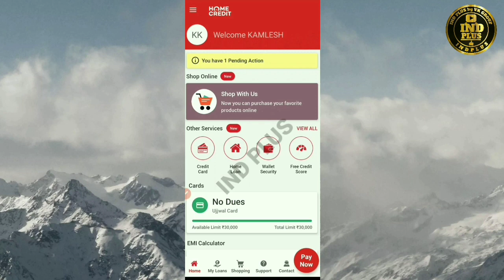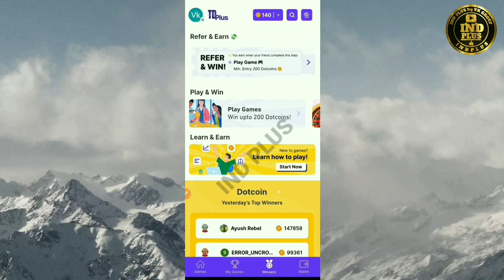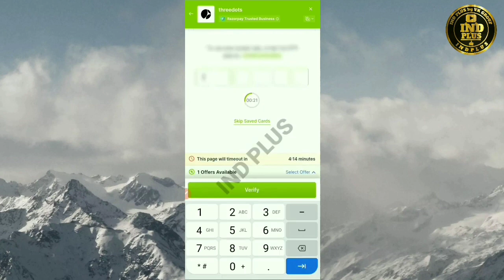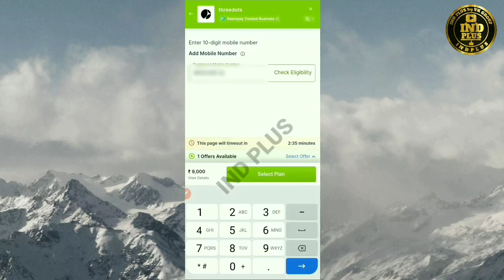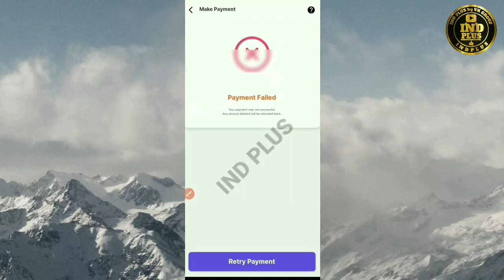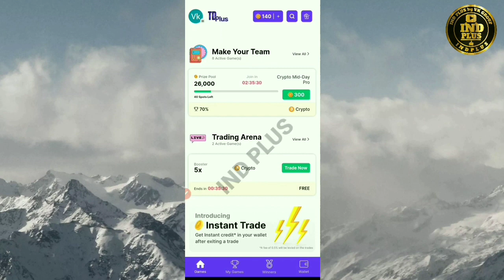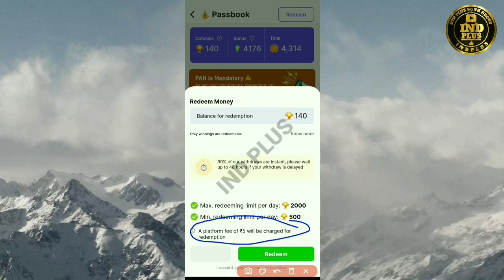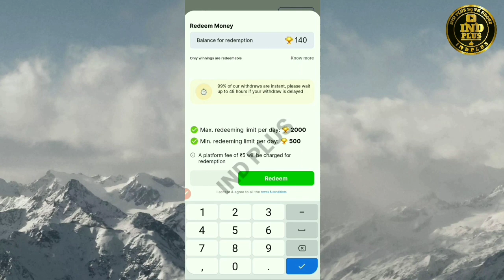home credit Ujjwal EMI Card limit to bank transfer // home credit Ujjwal card limit to bank account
home credit Ujjwal EMI Card limit to bank transfer // home credit Ujjwal card limit to bank account how to transfer home credit card limit to bank

home credit loan home credit cash loan
home credit customer care number home credit personal loan home credit se loan kaise le
home credit ujjwal card kya hai
home credit mobile finance kaise kare
home credit loan kaise le
home credit loan number kaise pata kare